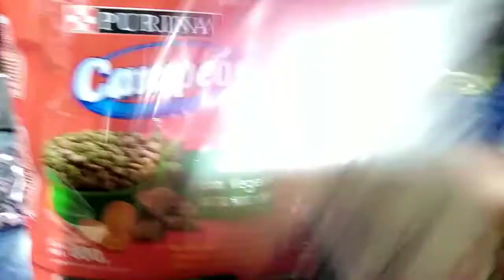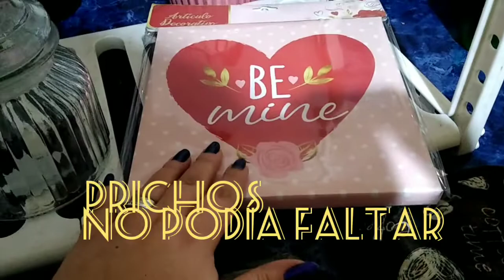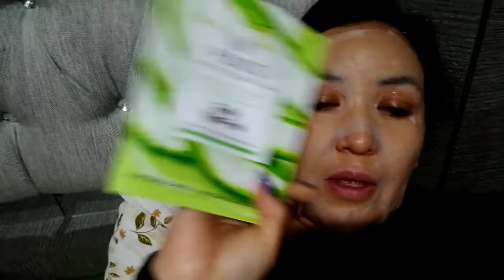Hay veces que en un día voy a Walmart y bodega Aurrerá+me gusta platicar les anécdotas😊